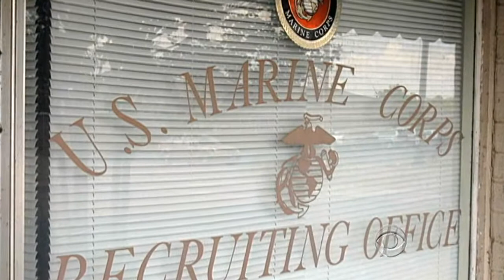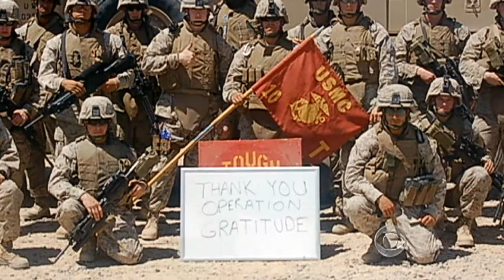CBS Evening News - "Operation Gratitude" brings home to soldiers overseas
Eight years ago, Carolyn Blashek founded "Operation Gratitude," a volunteer organization that sends care packages to U.S. troops deployed overseas. Tracy Smith reports the remarkable story of one woman's mission to bring little bits of home to American soldiers in combat zones.